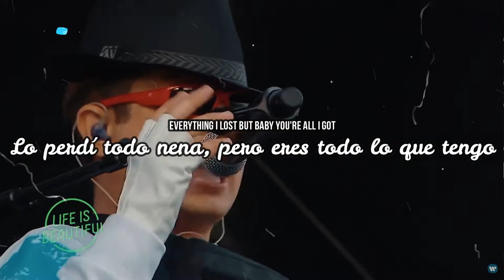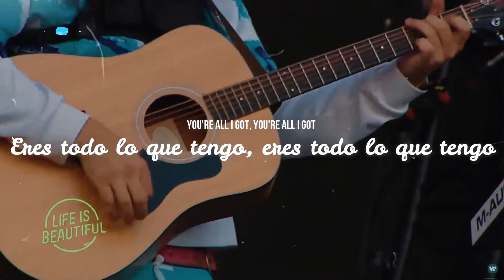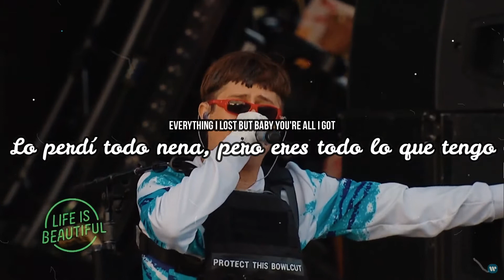Oliver Tree - All I Got (Sub Español/English) (Live Performance)